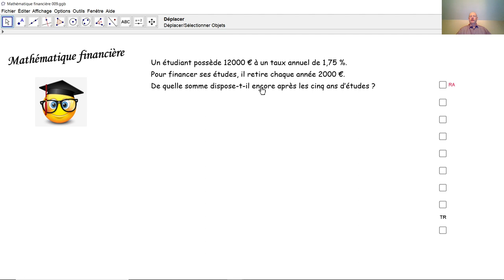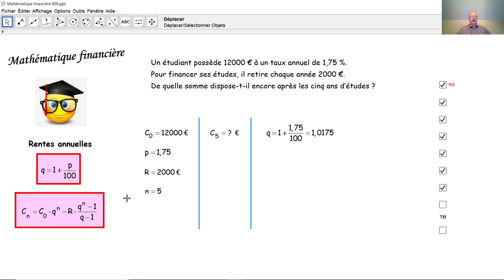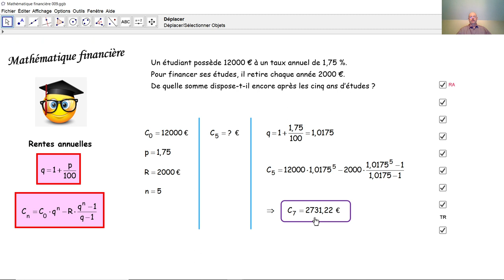Mathématique financière 009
Un étudiant finance ses études par des rentes annuelles et par des intérêts composés. Nous calculons combien il lui reste d'un capital initial à la fin de ses études.